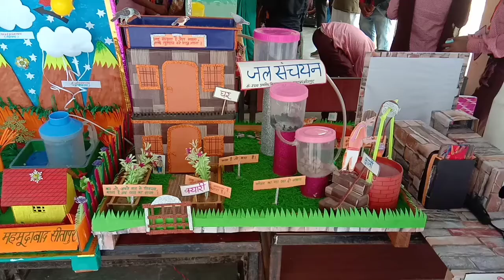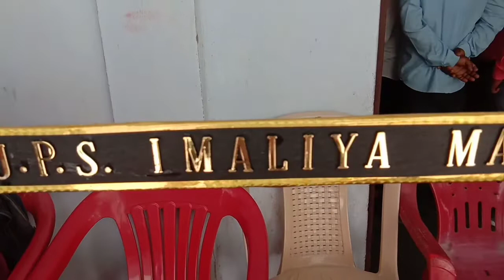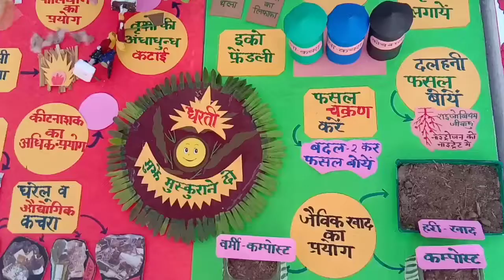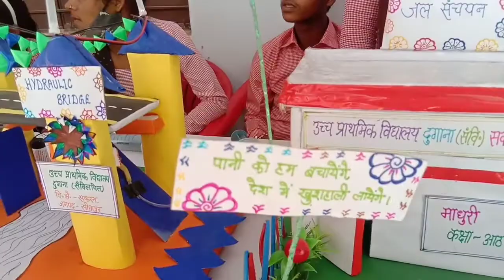science_project गांव के बच्चों द्वारा बनाई गई वैज्ञानिक प्रदर्शनी